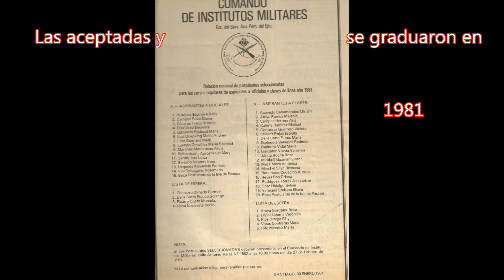Encuentro de ex alumnas del Esafe y Esfemil en Guayacán en agosto de 2024